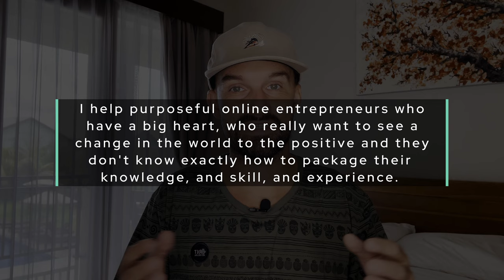This Is Why You Are Unsuccessful With Your Business (AND HOW TO FIX IT)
In this video, I walk you through the biggest mistake people make when they start a business. These things are so simple, but they are a bit difficult to do alone and this is why you most often need an outside perspective to succeed in your business.

Schedule a free discovery call to see if I'm the right fit to help with your business:

Finding Your Flow - A Practical Guide To Peak Performance (E-book)

The Missing Pieces Project - Find Your Unique Path By Uncovering The Answers Inside (Notion Project)

Stay Cool 🤙🏼

- Miz